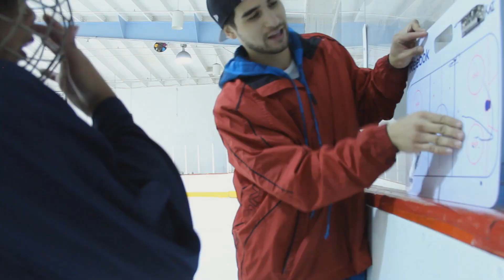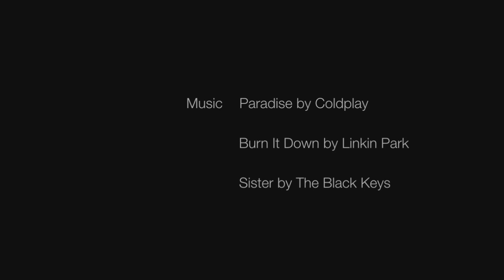Hockey Documentary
Hockey Documentary on the hockey coaches at my local ice rinks. Made for school applications.

Songs:
-Paradise by Coldplay (Remix)
-Burn it Down by Linkin Park
-Sister by The Black Keys

Filmed, Directed, and Edited by Bianca Conti.